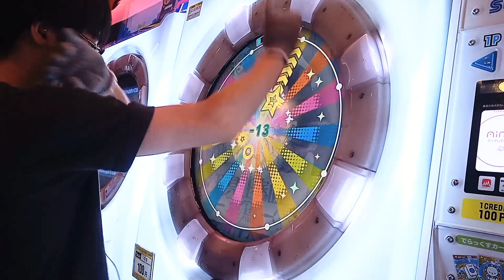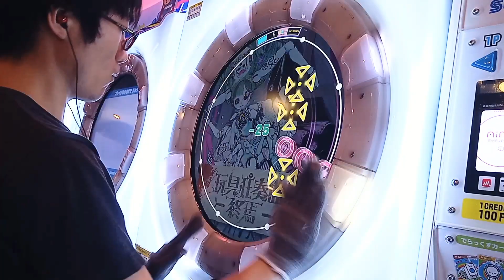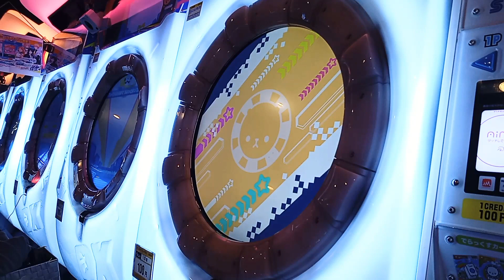玩具狂奏曲 -終焉- MASTER AP ☆5 (-60) 【maimai】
でら初代のテクニカル譜面筆頭　プレイヤーのタッチノーツ慣れが進んでいる昨今でもかなり異彩を放つ譜面構成をしています